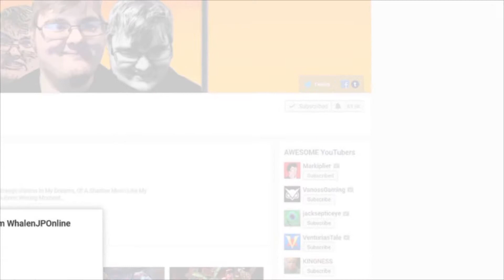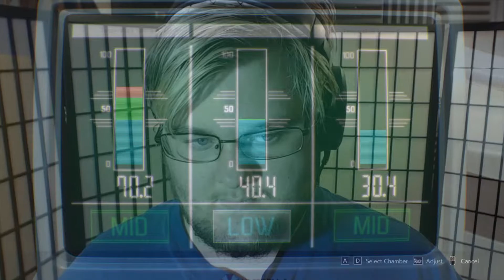ASTA LA VISTA!! || Resident Evil 3 Remake (END)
Welcome Back One & All To The Final Episode Of RE 3! In This Finale, We're Gonna Be Exploring The Underground Facility That Umbrella Put Under The Hospital... But When We Get There, We Meet... An Old FRIEND...